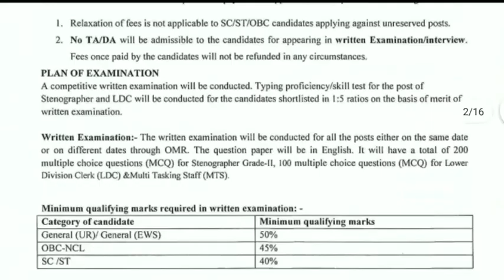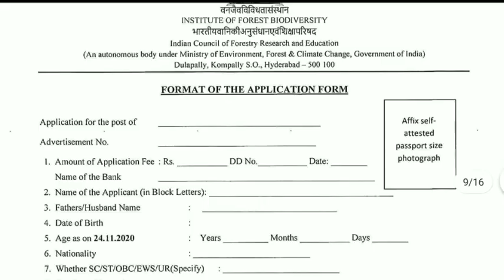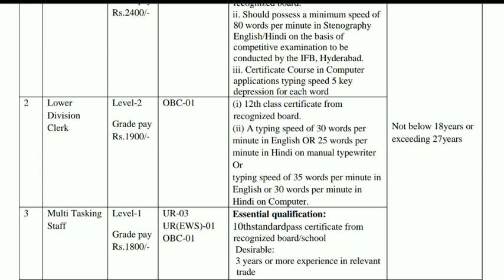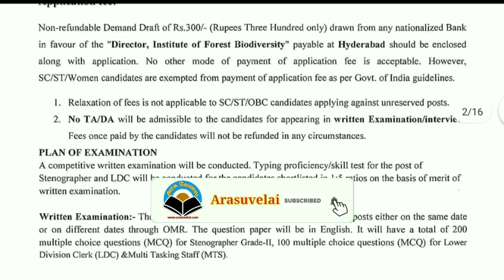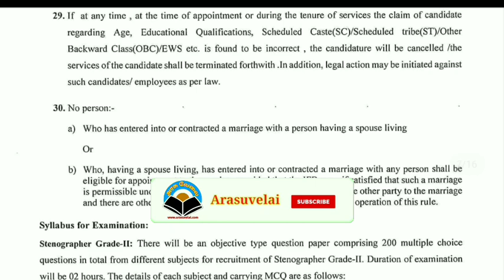வனத்துறையில் கிளார்க் வேலைவாய்ப்பு | ICFRE Recruitment 2020